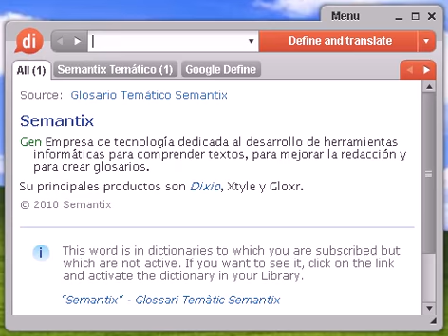Definición de iatrogenia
iatrogenia, diccionario, definición, significado, español, castellano, dixio